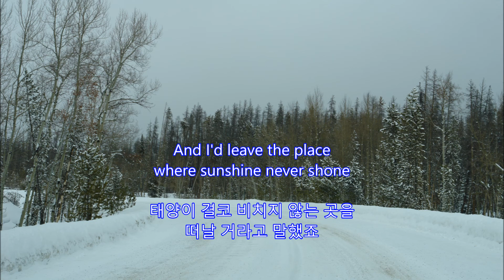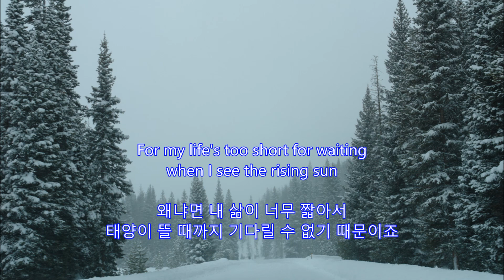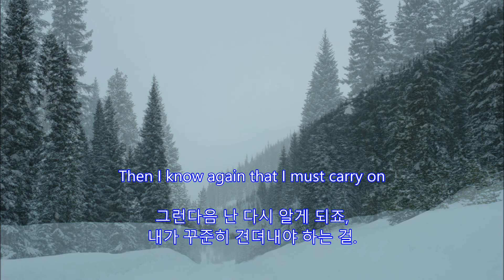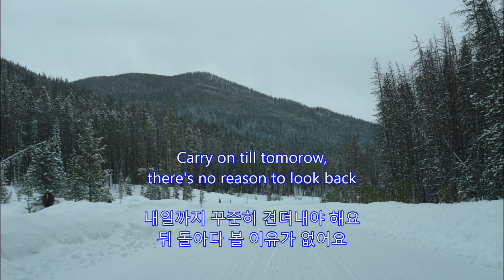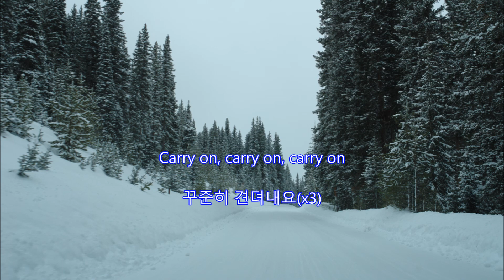Carry on till Tomorrow - Badfinger: Rocky Mountain National Park on Feb. 5, 2011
Carry on till Tomorrow
Badfinger

Rocky Mountain National Park on Feb. 5, 2011